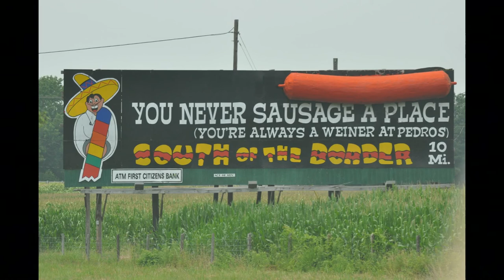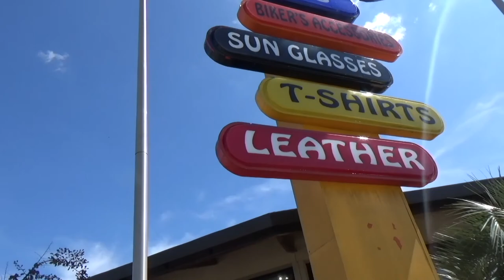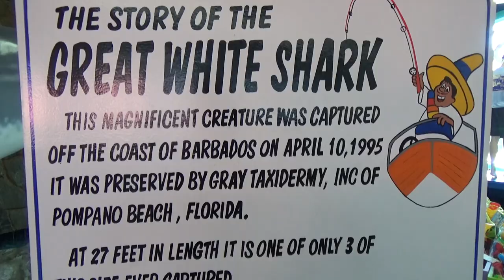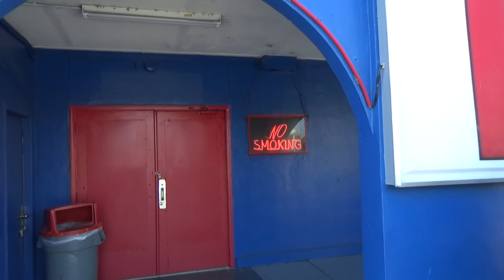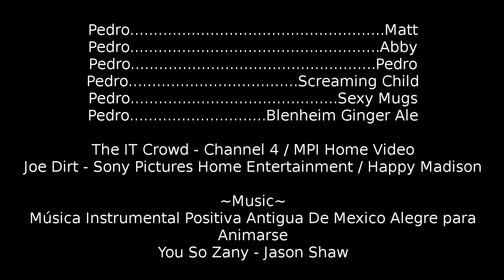South of the Border | Vlog #6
The Kitsch-ers Go... South of the Border!
In our continuing quest for the kitschiest places in the world, we head to the south east's greatest tourist trap. See why this humble beer stand has become I-95's premier monument to cheese on the road to Disney.

Matt and Abby seek out kitschy collectibles, explore theme parks and roadside attractions, and enjoy the comforts of their home tiki bar, Ervin's Enchanted Tikiland. Come along with them as they vlog their adventures!